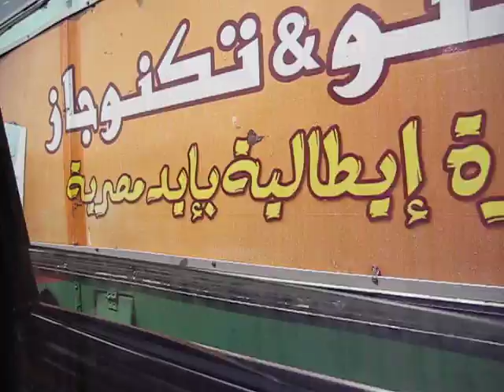Egyptian Taxi Cab Ride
Driving in Egypt is like swimming in a school of fishes. There are no designated lanes and everyone is just inches from each other. Terrifying, chaotic and just one of the best thrill rides around.